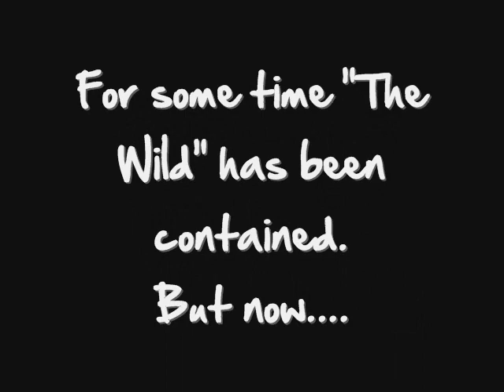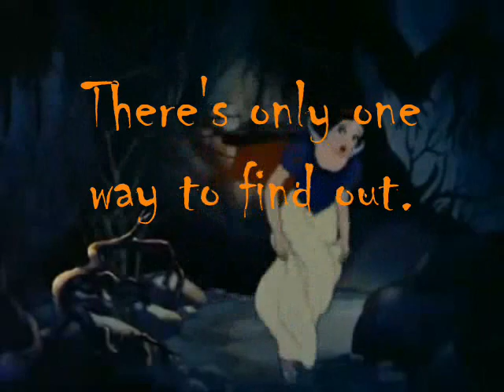Sarah's Trailer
Created by one of Mineola Library's Teen Reader members, this clever montage of Disney princesses introduces "Into the Wild," a novel by Sarah Beth Durst.  This is our teen's summer read pick.  Great story!  Check it out!